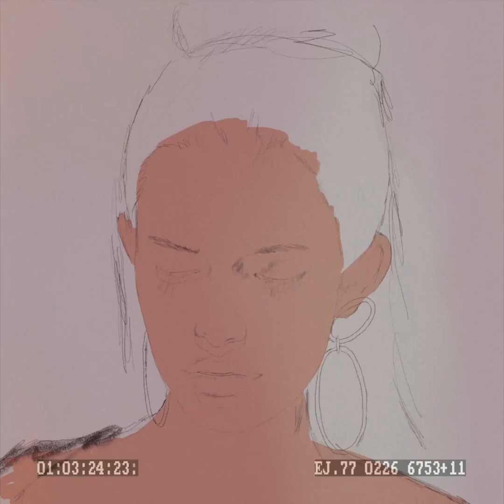PORTRAIT PAINTING-PROCREATE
fvo rta.